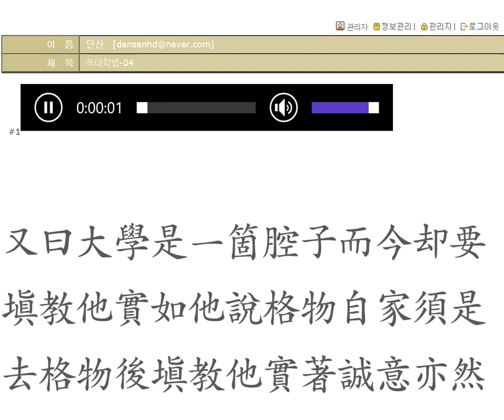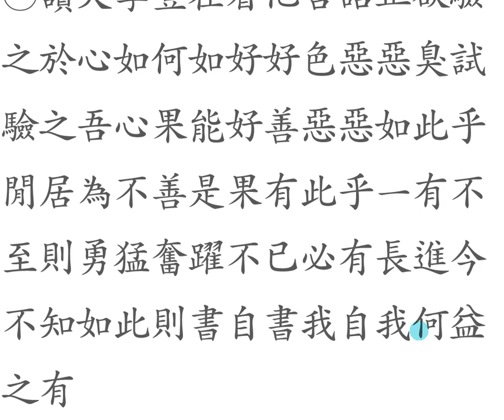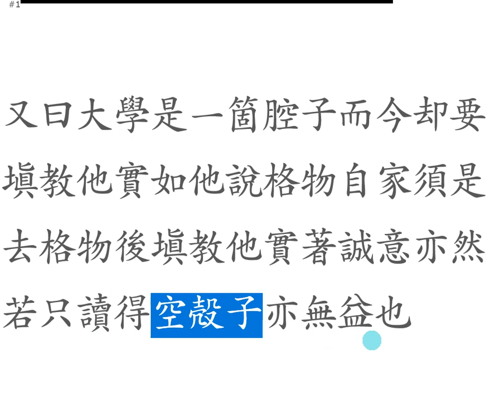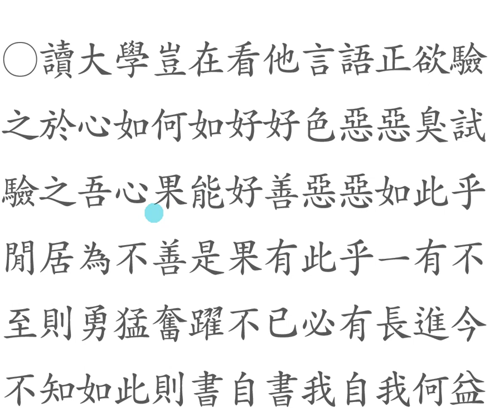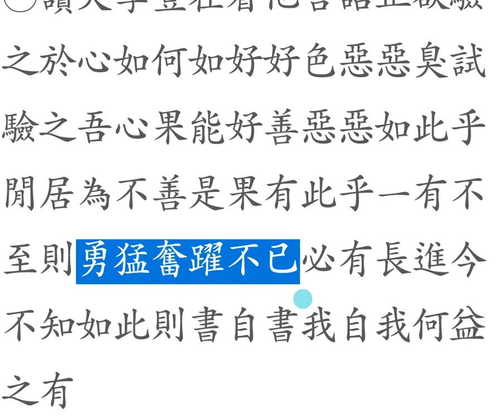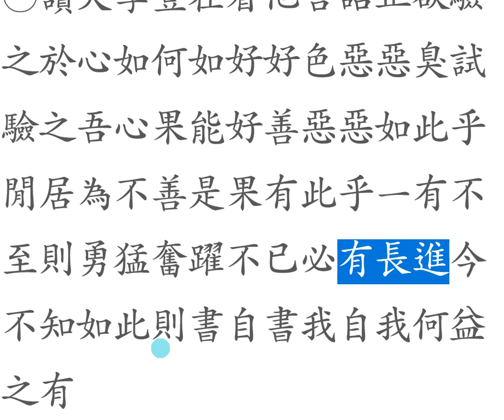대학강독(講讀) : 讀大學法 04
대학 책을 어떻게 읽을 것인가?